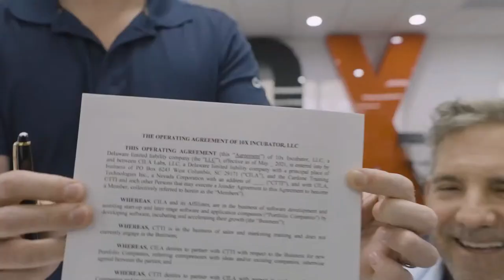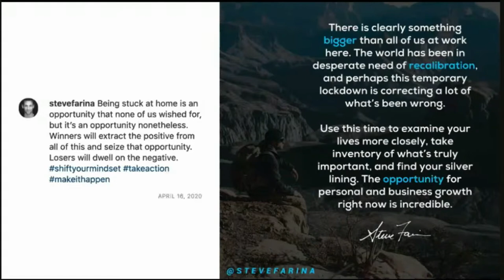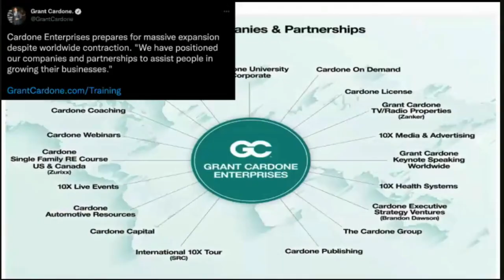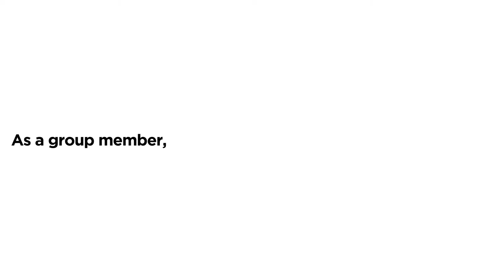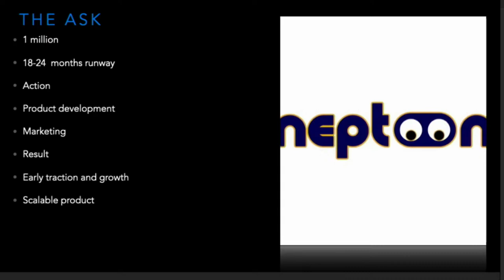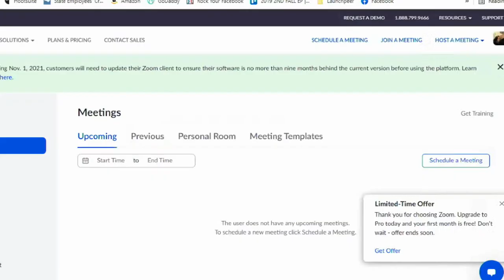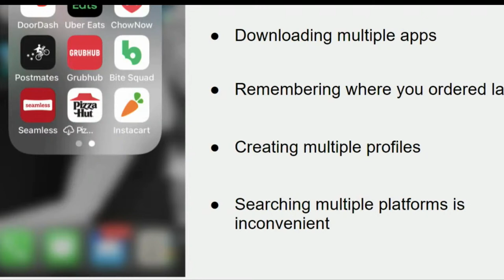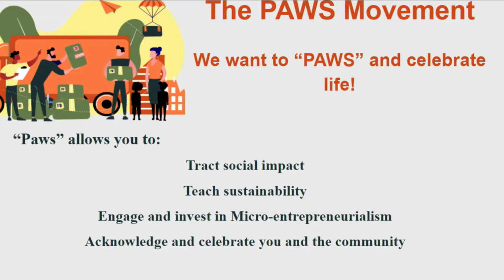LIVE Tech Innovation with 10X Incubator and Jarrod Glandt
Watch as Jared Yellin, Co-Founder of 10X Incubator and Eric Nowoslawski, VP of Growth with special guest judge Jarrod Glandt, President of Cardone Enterprises hear idea pitches live in the studio. Witness innovation in the tech space as it happens!

► This is an AD FREE Channel with new videos added daily concerting

Raised Over 100M for Charites This is not an offer, solicitation of an offer, to buy or sell securities nor a recommendation to buy or sell any securities. Past performance is not an indication of future results. Investing involves risk and may result in partial or total loss. Prospective investors should consider carefully investment objectives, risks, charges and expenses, and should consult with a tax, legal and/or financial adviser before making any investment decision.